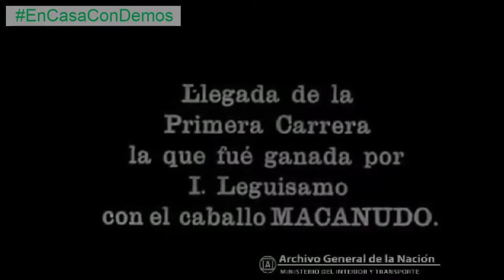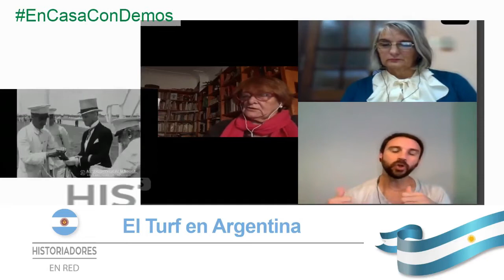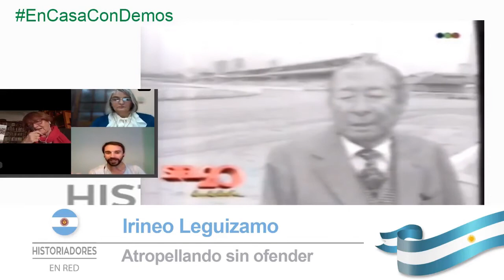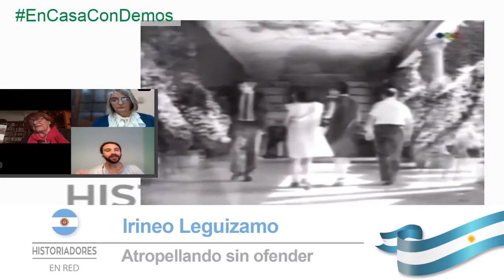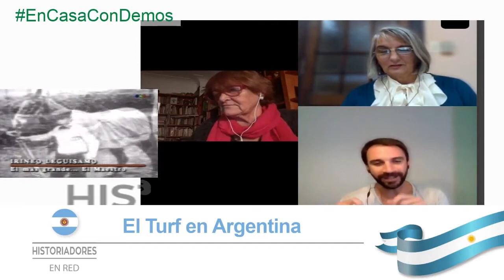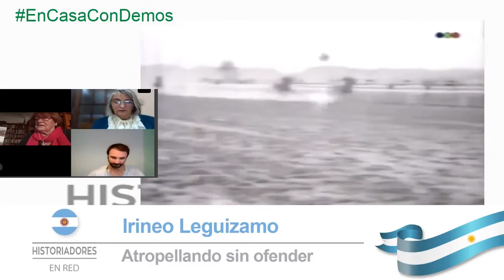Historia del Hipódromo de Palermo - 2da parte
Historia desde la Carrera del Siglo en 1918 hasta 1950. Columna en el programa de radio "Historiadores en red", en Demos Radio Visual de Florida.

O mi Instagram @mateenmano